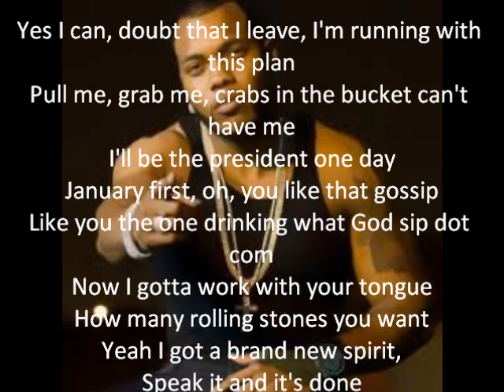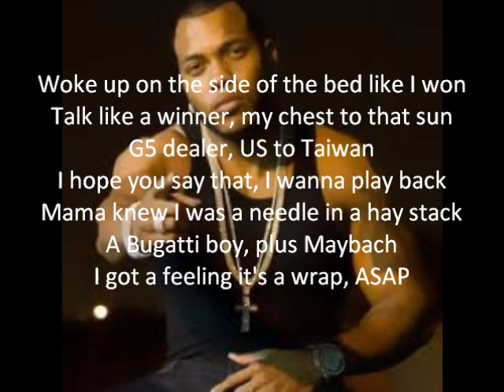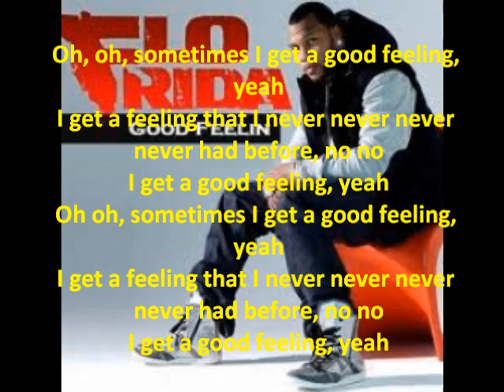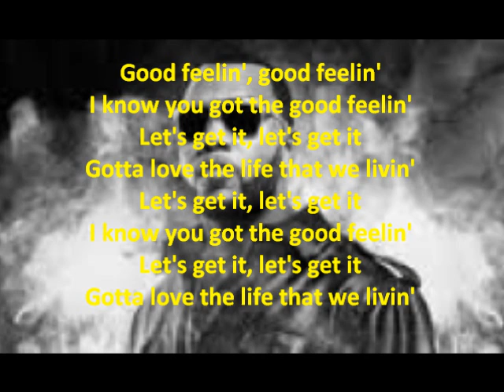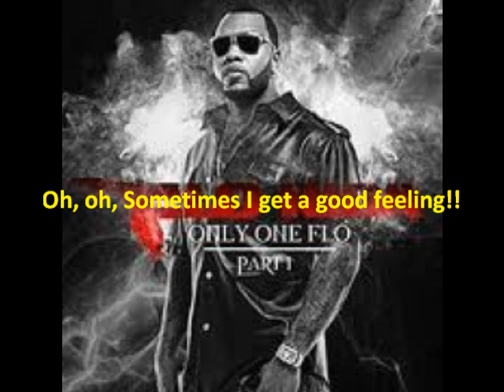Flo Rida-Good Feeling (LYRICS)